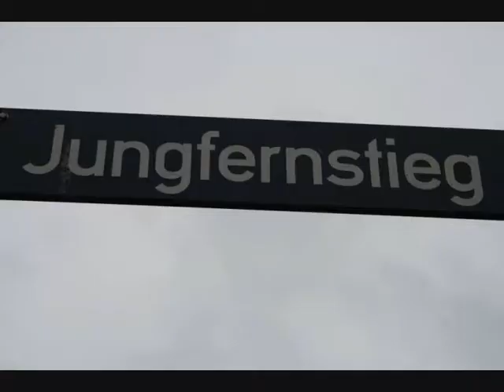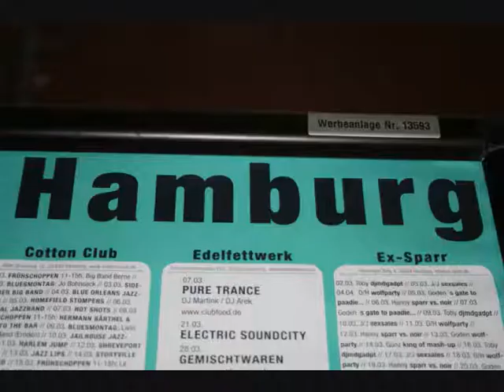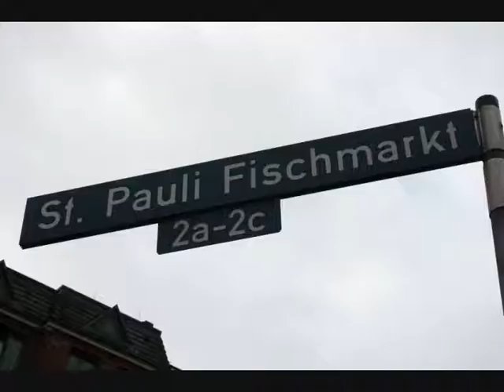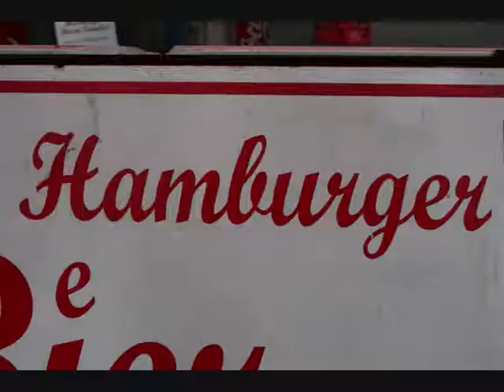~ typografie im hamburger alltag ~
ein kleines feines video zum thema "typografie im alltag" (war ne schulaufgabe).
viel spaß beim anschauen der typischen hamburger schriftzüge!! ;-)